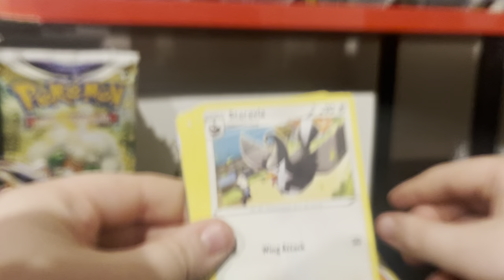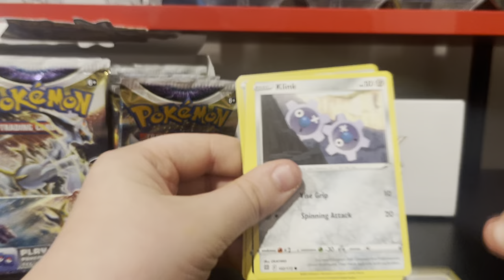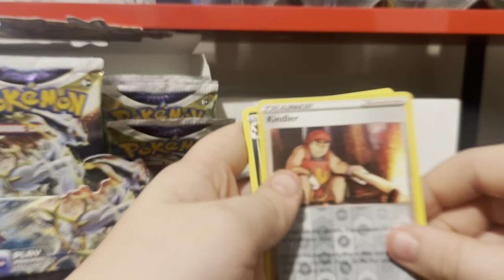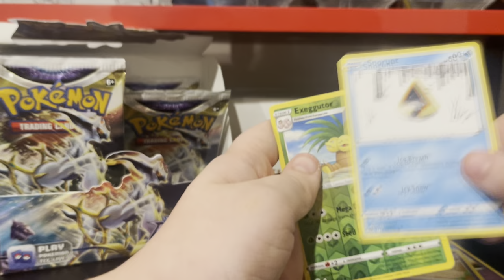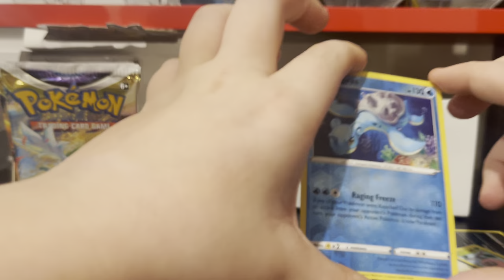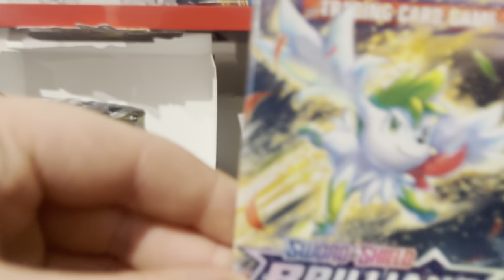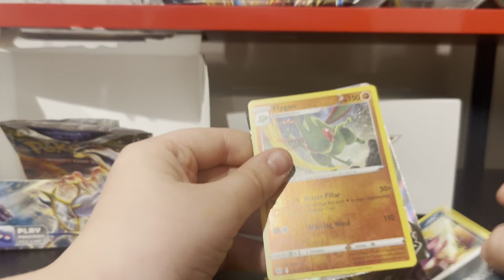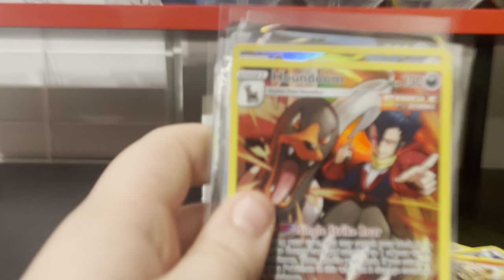Brilliant Stars, 2nd booster box!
We opened our 2nd booster box!